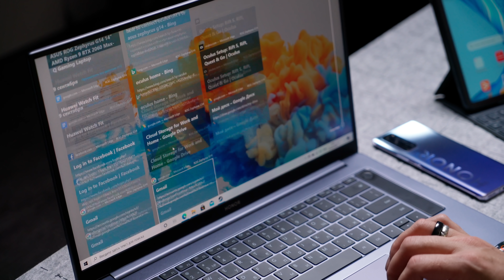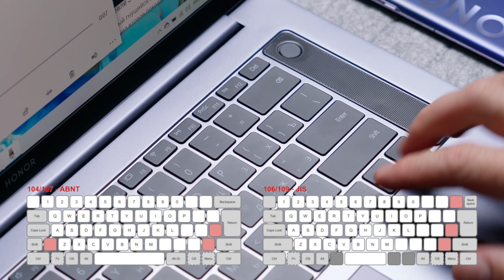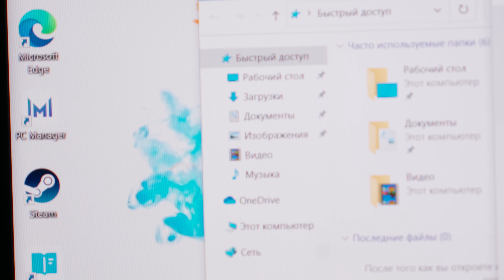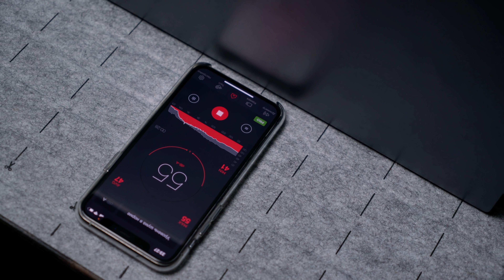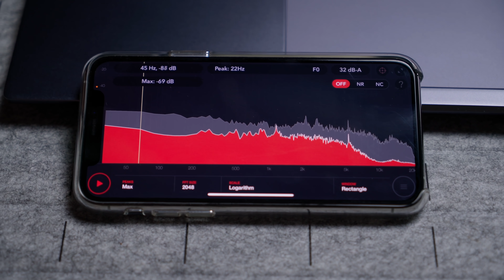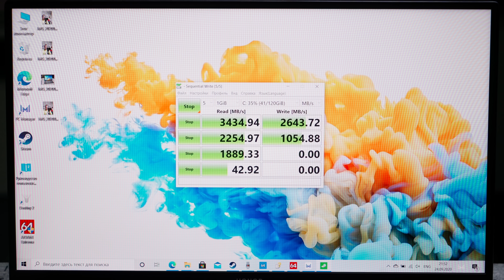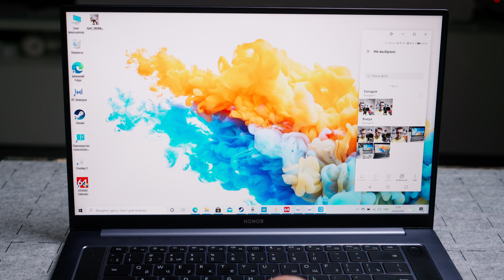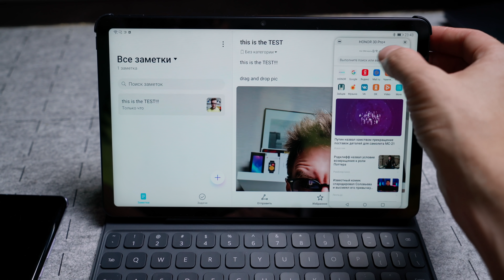Красивый и мощный! Но...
HONOR MagicBook Pro – отличный ноутбук для работы. Металлический корпус, по-настоящему безрамочный дисплей на 16.1" и мощный процессор Ryzen 4600H.
Звучит заманчиво, но есть ли подвох? Или мы получили идеальный рабочий ноут за адекватные деньги? Разбираемся в подробном обзоре!
А также взглянем на фишки экосистемы и новый планшет HONOR Pad V6